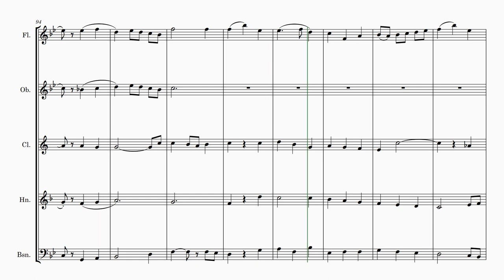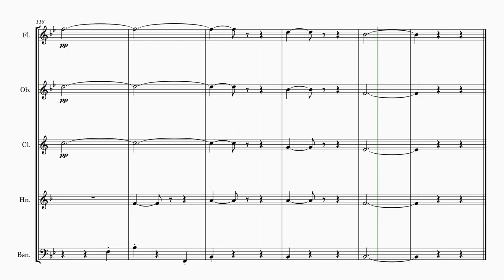Myles Birket Foster | Tempo di Minuetto (arr. for Wind Quintet) | Sheet Music Arrangement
Title: Tempo di Minuetto
Composer: Myles Birket Foster (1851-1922)
Arranger: Andrew Lamb
Description: This is a transcription of Tempo di Minuetto by Myles Birket Foster (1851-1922).

Myles Birket Foster (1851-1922) was a popular British composer, most well-known for his choral music. Born in London, Foster was introduced to music at an early age and began his formal training at the Royal Academy of Music. He went on to become a prolific composer, producing over 200 works for choir, orchestra, and chamber groups. Foster's music was often inspired by nature and the English countryside, and his choral works are especially noted for their romantic lyricism and colorful harmonies. Despite his success as a composer, Foster remained humble and dedicated to his craft, and he continued composing up until his death in 1922. Today, Foster's choral music remains a beloved part of the British musical canon. 🎵